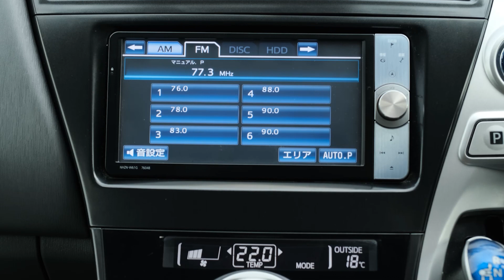2011 Toyota Prius Alpha 'S'1.8lt Hybrid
-1.8lt Hybrid Engine Chain Driven
-Automatic Gearbox
-ESC Traction Control
-EV Mode
-Adjustable Height Control Drivers Seat
-Multiple 8X SRS Airbags
-ABS Brakes
-5 Doors
-Power Steering
-ISOFIX Mounts
-Factory Tinted Glass
-Power Windows
-Climate Air-conditioning
-Stereo
-Central Locking
-Remote Proximity Key
-Push Button Start
-Rear Wiper